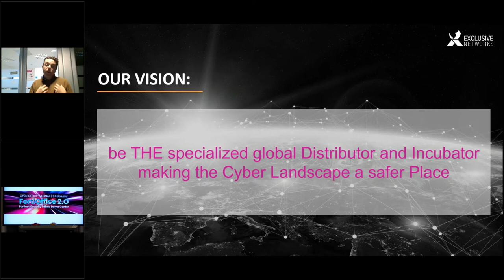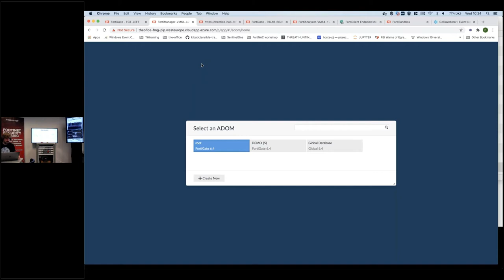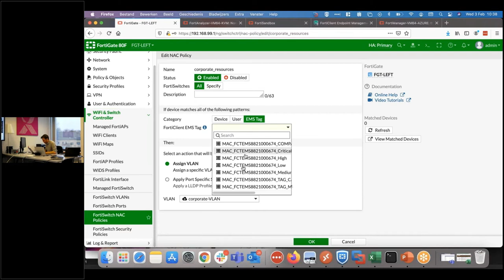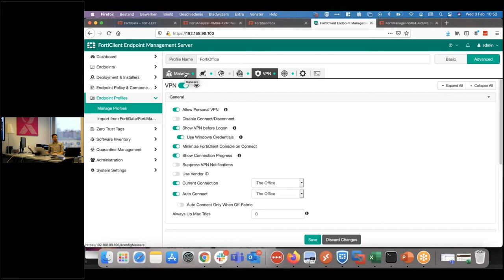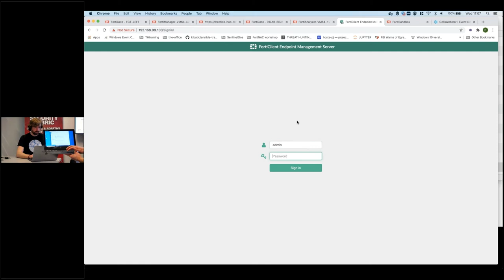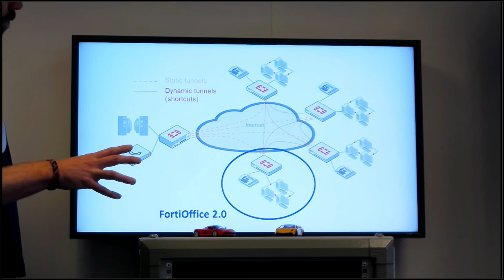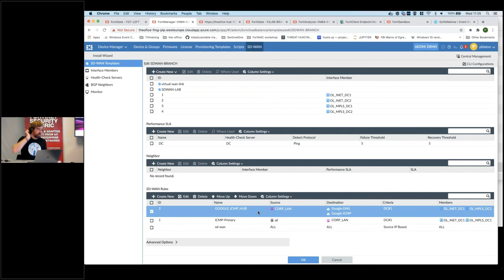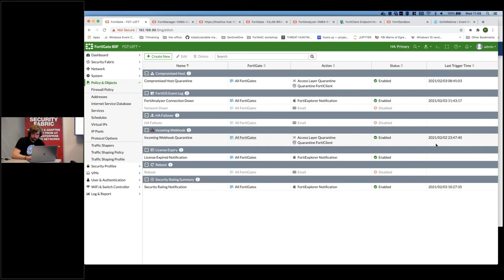FortiOffice - Fortinet Security Fabric Demo Center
Fortinet Demo Center
- Endpoint security delivered by FortiEDR
- FortiSwitch and FortiAP network access
- Central management with FortiClient EMS
- NAC capabilities of FortiGate Next-Generation Firewalls
-Securing email with a combination of FortiMail and FortiSandbox
- Create a SOC with FortiManager and FortiAnalyzer

This will be built on top of our features from last year like:
- Automation
- Micro segmentation (Layer 2 Quarantaine)
- Central managed AP’s and switches with dynamic VLAN support